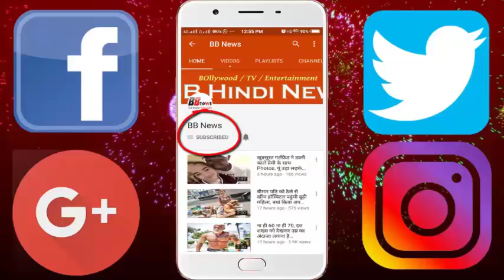शारुख खान की फिल्म कुछ कुछ होता है कि नन्ही अंजली अब दिखने लगी है ऐसी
Shahrukh Khan superhit film, which came in 1998, "Something happens" was one of the biggest hits of the year. All the characters in this film performed very well in the film. Whereas the romantic couple of Kajol and Shah Rukh Khan liked the film, the little child artist Anjali also influenced the audience with their performances. We are talking about Shahrukh and Rani Mukerji, daughter of child actress Anjali who is playing child actress Sana Saeed who is now big and has started appearing very bold. Sana Sayyad is currently 28 years old and childhood is still making her place in the heart of everyone with her superb character Anjali. Sana is making her own identity in the Bollywood industry these days. After working with King Khan of Bollywood Shahrukh Khan in childhood, Sana became the most popular child actress of the day, whose acting and innocence made everyone crazy for her, now she has become very big and beautiful From the heart is reigning. Sana has also appeared in Karan Johar's film "Student of the Year", in which she appears in a very bold avatar. In addition to films, Sana has been seen in many TV commercials too, and her beauty is making everyone crazy for her.

BB NEWS!!